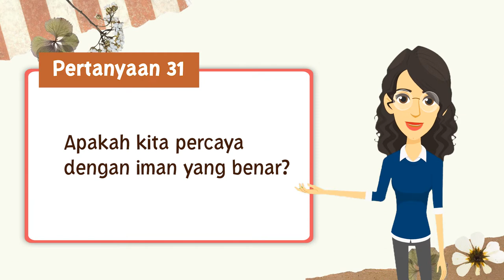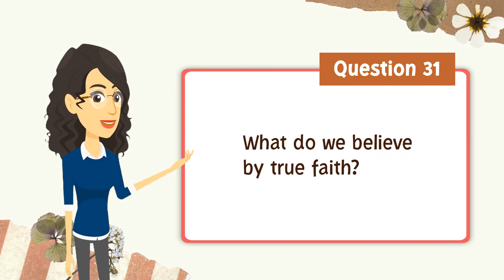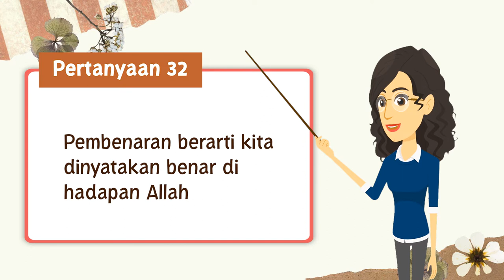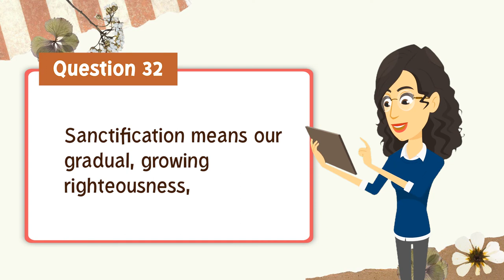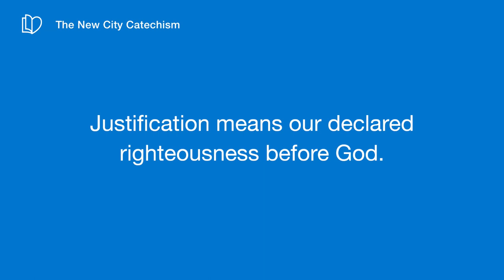Katekismus 32 Apa artinya pembenaran dan pengudusan? Riverside Nextgen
Hai Kawan

Berjumpa lagi dengan Ms Lily
Bagaimana kabarnya teman-teman?
Ms Lily berharap semuanya dalam keadaan baik-baik saja ya

Nah hari ini kita akan melanjutkan katekismus dengan pertanyaan yang ke 32 ya

Nah, untuk mengetahui jawabannya
Yuk simak video ini, supaya kita juga bisa bersama sama Belajar Alkitab untuk anak sekolah Minggu

God Bless

katekismus 30 | Apakah iman kepada Yesus Kristus itu? Riverside Nextgen

Multimedia Rock Riverside
Team Rocky Rock Riverside

Denpasar, Bali